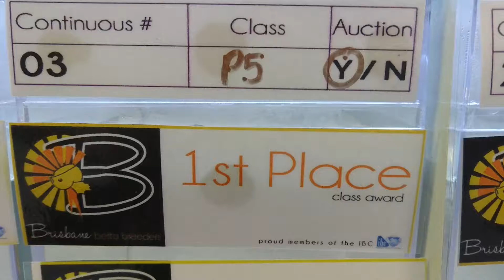Auction Fish RBOS Marble PK Female